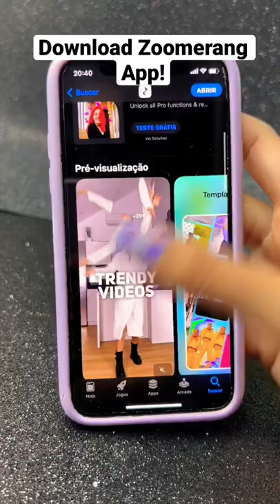Which sweatshirt is your favorite? 😍❤️